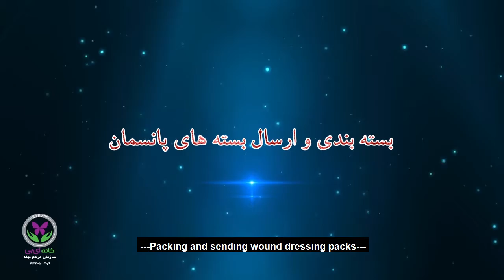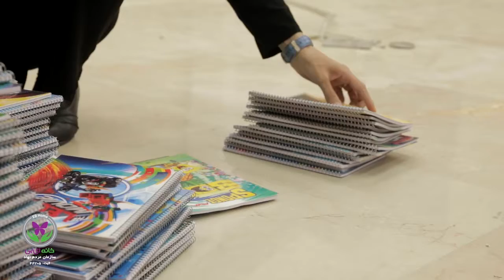How we help EB patients at EB Home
let's start a new day by helping butterflies Fly!